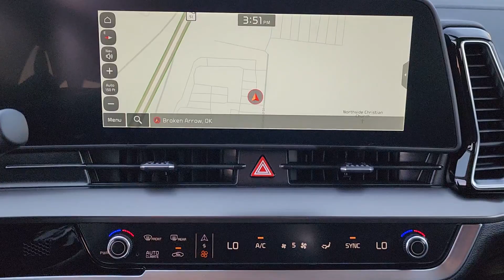2025 Kia Sportage EX OK Tulsa, Broken Arrow, Owasso, Bixby, Green Country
New 2025 Kia Sportage EX available at Ferguson Superstore located in 1601 N Elm Pl, Broken Arrow, OK, 74012. Servicing the Tulsa, Broken Arrow, Owasso, Bixby, Green Country area.

Go home happy with the  2025  Kia Sportage. Take confidence and your adventurous spirit along on every journey in this elegant and well-equipped Sportage. From its sleek lines to its luxurious interior to its suite of safety tech, this compact crossover has the features you've been looking for. The following are some of this vehicles highlighted options: Pre-Collision System, Intelligent Auto on/off High Beams, Lane Departure Warning, Navigation System, Keyless Entry, Back-Up Camera, Premium Sound System, Lane Keeping Assist, Satellite Radio, Heated Mirrors. Don't miss the opportunity to take home this comfortable and capable Sportage. Our team will give you an outstanding test drive experience. Stop in today!